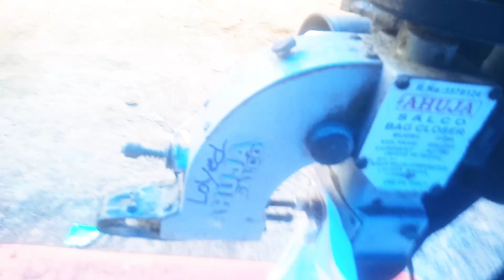packet stitching , boriya Sita kaise hai#youtube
Packing kaise karte hain cement ki Bori paudhe Mein dene wala sar ka packet hai how to increase switching the godaun sangi, Godown mein Goriya kaise sita hai